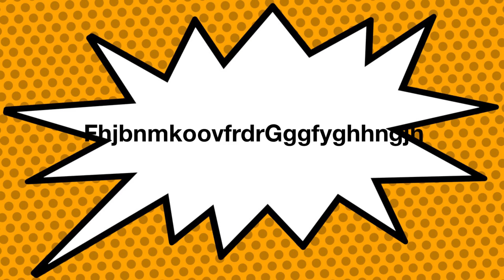East Torrens OSHC Nov 29th 2022 Double Tap to Edit